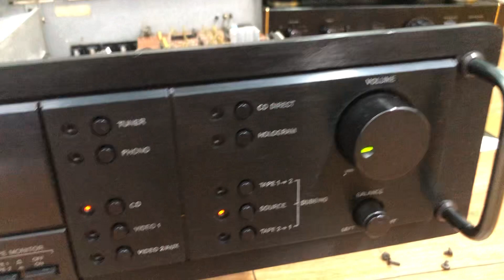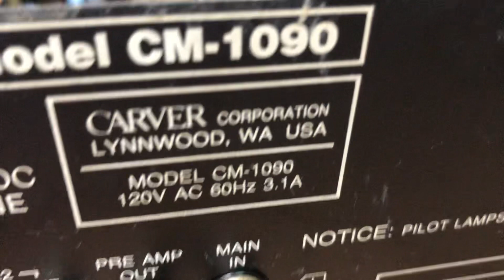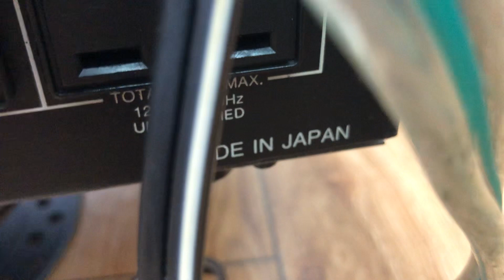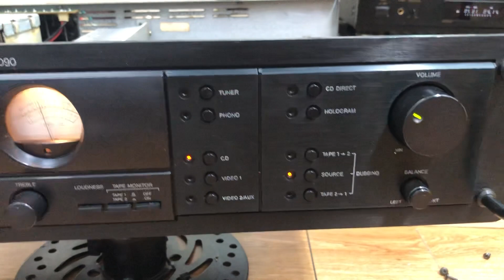Amply Carver CM-1090 kèm khiển zin. Giá tốt gọi 0903.747.111.